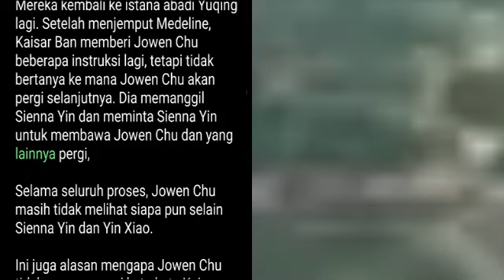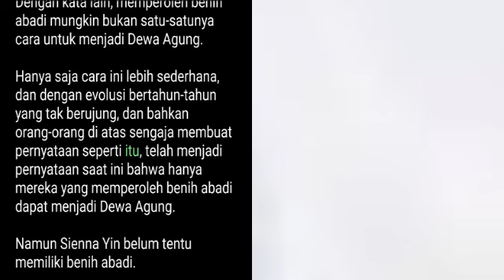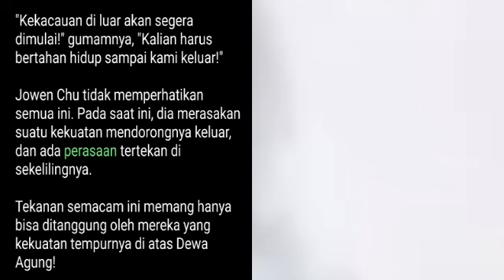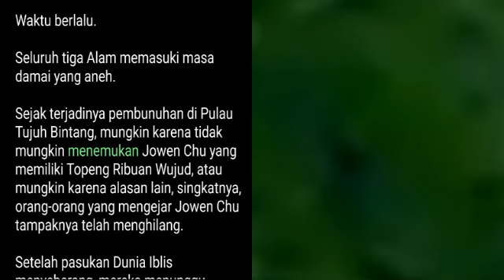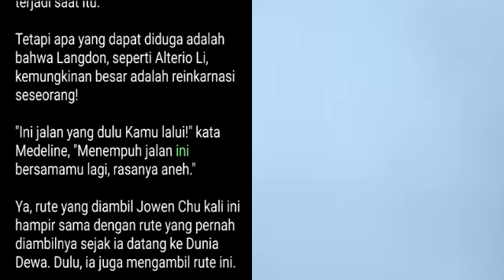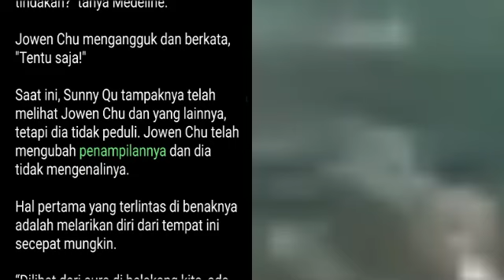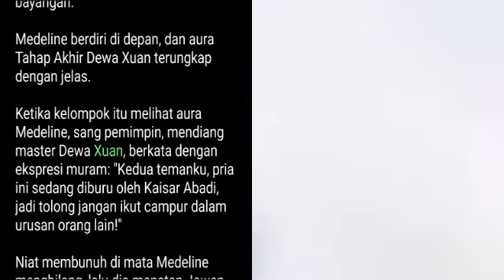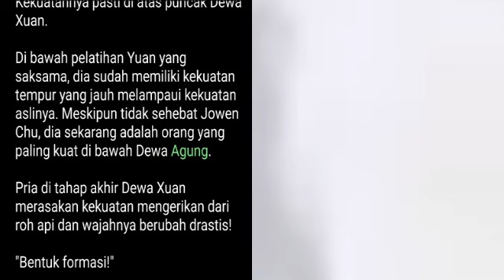Bab 2309-2310 | Kesatria Tunggal Ilmu Kedokteran | Raja Kedokteran Di Alam Semesta, Jowen Chu